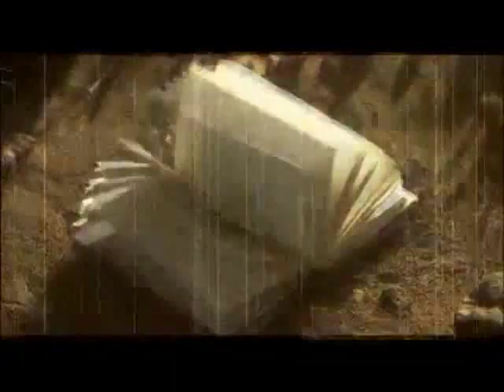Gohar - Qez es chem sirel